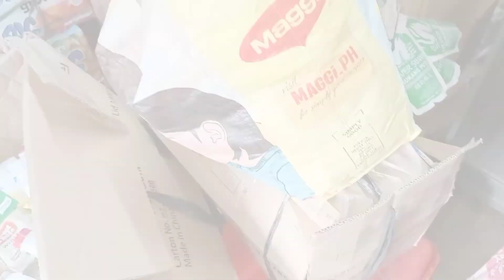Nagkasabay sabay na deliveries worth 21,000 e haul w/ price natin. Life in a sarisari store business